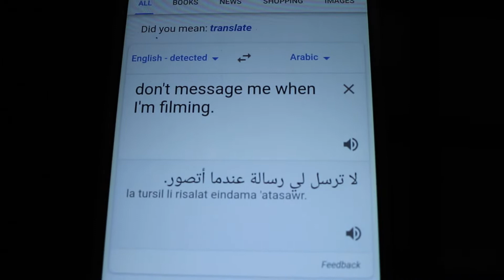Get any vocal sample with your phone with Reason 11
Godcloud shows you a sweet hack to get awesome original vocal chops in Reason 11!